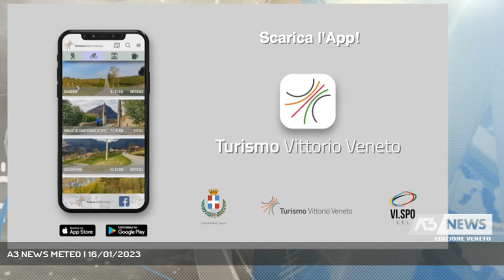A3 NEWS METEO | 16/01/2023